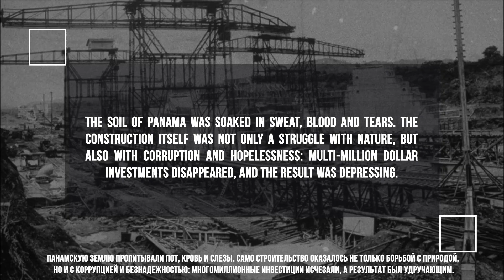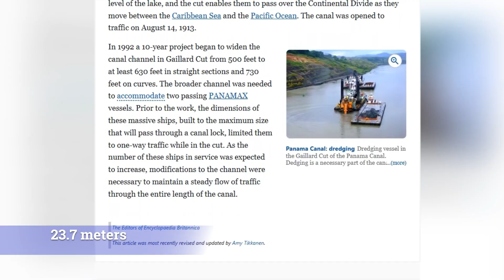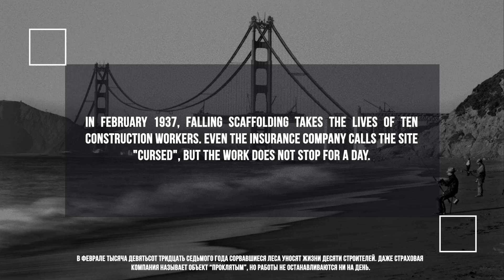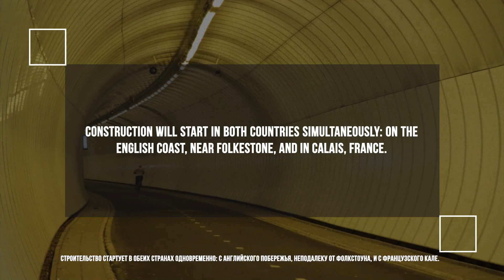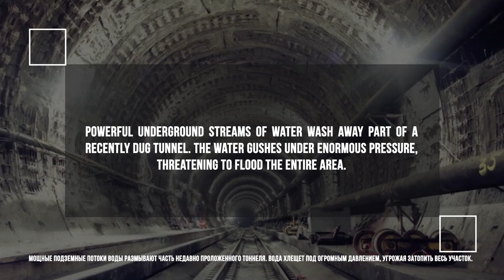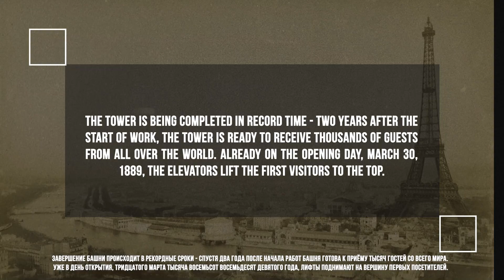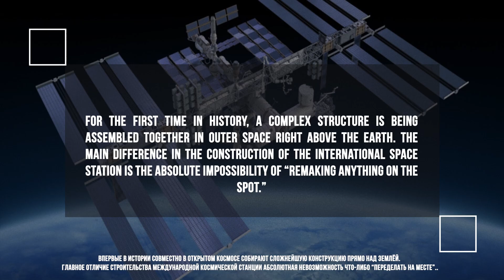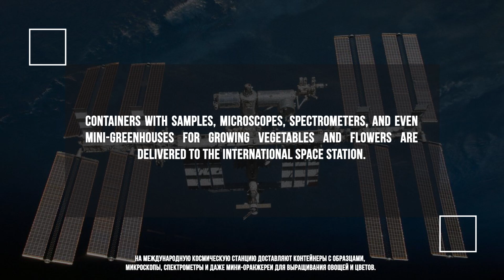Панамский канал: История строительства, изменившая мир!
Панамский канал - это одно из величайших инженерных чудес, которое изменило историю. В этом видео мы расскажем о драматической истории его строительства, начиная с попыток французов и заканчивая успешной реализацией под руководством США. Узнайте, как борьба с природой, болезнями и коррупцией привела к созданию канала, который сократил путь между Атлантическим и Тихим океаном на тысячи миль. Мы также обсудим ключевые инженерные решения и трагедии, которые сопровождали этот проект.

Русская версия:
00:00 Панамский канал: инженерная авантюра на грани выживания
03:21 Мост Золотые Ворота: гонка с природой и страхами
06:52 Туннель под Ла-Маншем: невозможное под морским дном
10:01 Башня Эйфеля: рождение символа среди ненависти
13:52 Станция Международная космическая: лаборатория, построенная в невесомости